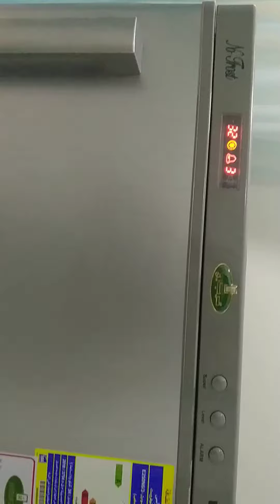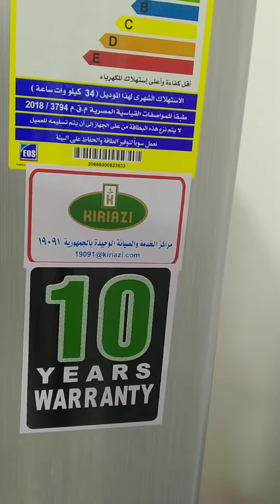كيفية تشغيل (ديب فريزر كريازى ) وتجنب مشاكل التبريد.